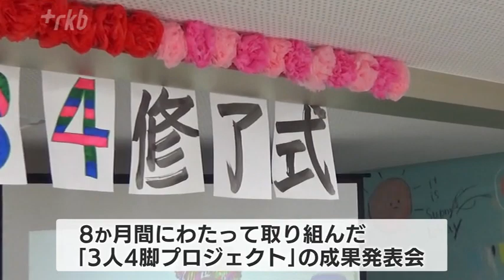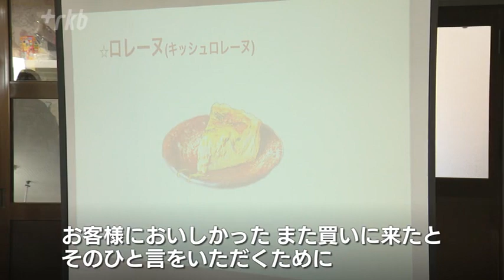「子供と旦那が優先、自分は最後」それでいい？「そうだ店を出したかったんだ！」～国際女性デー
３月８日は、女性の差別撤廃と地位向上を訴えるために国連が定めた「国際女性デー」です。子供を育てながら仕事をする場合、希望する仕事ができず収入が思ったように得られないこともあります。ちょっとした手助けがあれば一歩踏み出せるのに・・・、福岡県の「じじっか」にはそれを実現するヒントがあるようです。「本人」と「支援するスタッフ」そして「家族」の３人４脚の取り組みは、自分のことを後回しにして来た女性に新たな視点を提供しています。

◆３人４脚あれば“やりたい”ことも実現できる？
福岡県中部の久留米市にシングルマザーが３年前につくった子育て施設があります。集まったみんながほっと一息つける「実家よりも実家」に近い場所＝“じじっか”を目指しています。この日は、８か月間続いた「３人４脚プロジェクト」の成果が発表されました。

「自分の視野を広げて、可能性を知り、変わることを恐れず、前に進んでいってほしいと思います」
参加者「いろんなジャンルの服を売れるようなブランドを作りたくこの夢を持ちました」
参加者「コミックマーケットに出店したいです」

プロジェクトは「本人」と「じじっか」と「家族」、この３人４脚で自分がやりたいことを見つけます。１５歳から３９歳までの４２人が参加しました。

「お客様においしかったよ、また買いに来たよと、その一言と笑顔になってもらうために、試行錯誤です」と話すのは、佐賀県みやき町に住む大森夏希さん（３１）。６歳の息子と２人で暮らすシングルマザーです。

◆「自分ごと」は後回しにしてきた
志優くん「ハイ、チーズ！」「楽しい？」「ピース」
大森夏希さん「（こういう時間を大事に？）お休みの時にお昼ぐらいから行きますね」

大森さんには自分の店を出す夢があります。しかし、それは後回しにして、家族が生活していくためにスーパーなどで働いてきました。

大森さん「急きょ熱を出したりとか、お迎えに行かなきゃいけない時に自分で都合を決められないと厳しいですね。“したいこと”はずっとありましたが、生活のために働かざるをえず悶々としていました」

全国のひとり親世帯を対象に実施した厚生労働省の最新の調査によりますと、母子家庭の平均年収は２７２万円。一方、父子家庭の平均年収は５１８万円です。同じひとり親家庭でも、女性と男性の格差が浮き彫りになっています。大森さんは生活のためにスーパーで働いていた際に「じじっか」からプロジェクト参加を呼びかけられました。月に１回のセミナーで様々な業種の人の話を聞くことができます。スタッフと夢や悩み事を話すこともできます。みんなで寄り添いながら、それぞれが本当にやりたいことを見つけていくのです。

◆一歩踏み出す“決意”で店の運営
参加者「大変な事、悲しいこと、気になっていたことを話せました。ますます保育士の仕事に魅力を感じることができました」
参加者「子供が一番、旦那はその次、自分のことは最後でしたが、自分のことを優先してもいいんだと教えてもらいました」

大森さんも周りの人の言葉で一歩踏み出す決意が固まりました。

大森さん「子供を迎えに行けないとか熱を出したときに、代わりにお迎えに行ってくれたり、ちょっと見ておくよというサポートがありました。心強く、背中をおされました」

じじっかのスタッフからの紹介で、大森さんは去年１０月から西鉄久留米駅の近くで小さなキッシュ店の運営を任されています。調理だけでなく仕入れや経費の精算などをすべて一人で担当。初めてのことで大変ですが、様々なことを学びながら自分の夢へ向かって歩み始めました。

大森夏希さん「きょうはこれができたという実感があります。もっと深いところまで知識を教えてもらって、ゆくゆくは自分のお店を持てるようになりたいです」